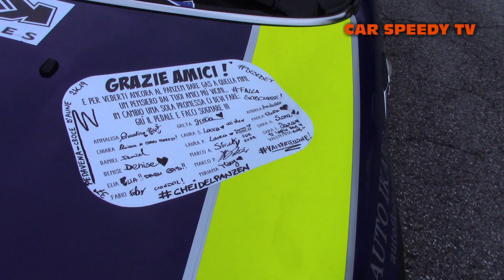PEDAVENA CROCE D'AUNE 2019 STEFANO GHEZA MINI COOPER S JCW